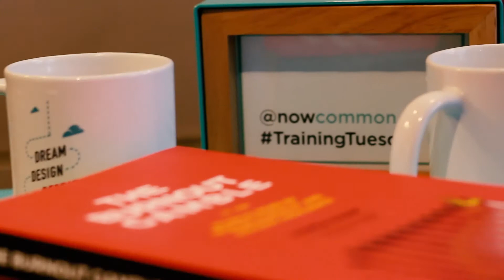How to Beat Burnout, Achieve More & Build Resilience | The Burnout Gamble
A conversation with Hamza Khan, author of The Burnout Gamble

As part of our Training Tuesday series, Now Creative Group founder Daniel Francavilla hosted a fireside chat with Hamza Khan at Now Common in Toronto to discuss this important, relevant topic that isn’t covered enough.

Q: Firstly, let’s define burnout:
A: Burnout as a term was first coined in the 70’s. And there was very little consensus on what it was, how it worked, and honestly, if it was even a legitimate phenomenon. Now, we understand burnout to be complete mental, physical, and emotional exhaustion caused by overwork, distress, and generally a life lived out of balance. But there’s no one-size fits all definition of burnout. And my biggest misconception of it was that it was linear, and you have to traverse the 12 stages of burnout to fully burn out. But it’s cyclical, and you can burnout instantly depending on two key factors: the probability of burnout in your life, and the impact of burnout in your life.

NOTE: You can read about the 12 stages of burnout in Hamza’s book

Q: How do you currently keep yourself in-check, now that you are an employee/manager?
A: Know where you’re spending your 168 hours. Gotta be relentless with the calendar. Colour-code your calendar based on energy expenditure. And be relentless with your non-negotiables.

Q: Tell us about your book, The Burnout Gamble. What motivated you to write it and what does the title mean?
A: I was at the felt like the highest and lowest point of my career: on paper and social media, everything was amazing. But on the inside, I was hurting. And I had lied to myself and said that I could go further, and further. But I had an unhealthy relationship with stress. It manifested in a very public, frightening, and embarrassing episode of burnout. And I had nothing but time to recover from it. And I started doing the research, and realized that there was nothing that was accessible, and spoke to my context — which all of you in this room share as professionals, as students, as entrepreneurs, as people here and now.

Q: What are some resources and tools you recommend for anyone here to prevent or deal with burnout?
A: Sheryl Sandberg’s Option B
Getting Things Done by David Allen
The Productivity Planner
The Five Minute Journal
Apps Headspace and Calm

And of course, Hamza’s own book, The Burnout Gamble